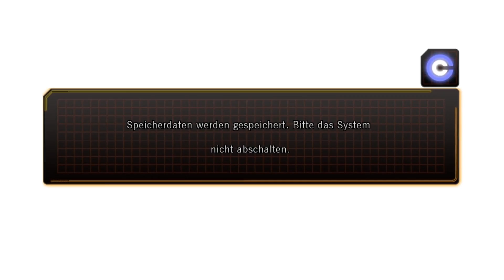Let's fight DBZ Ultimate Tenkaichi - Part 34: Special - Hildegarn! (blind) [german/PS3] [HD]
Der nächste Boss-Kampf steht an, gegen ein wahres Ungeheuer: Hildegarn!
Natürlich spielt mir auch hier die Steuerung einen Strich gegen die Rechnung (oder eher meine Blödheit? xD)
Der Kampf ist hart und vielseitig, doch kann die Ryuuken den Sieg bringen?

Und was zum Teufel macht Gogeta als Super Saiyajin 4 da? Wo sind Goku und Vegeta?
Was haben die Entwickler bloss aus der GT Saga gemacht? oO

Viel Spass^^